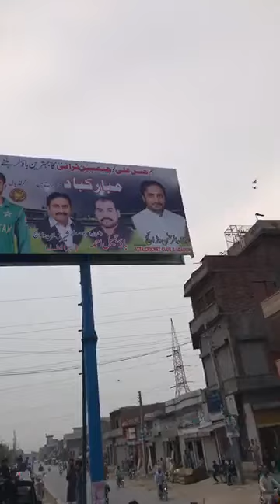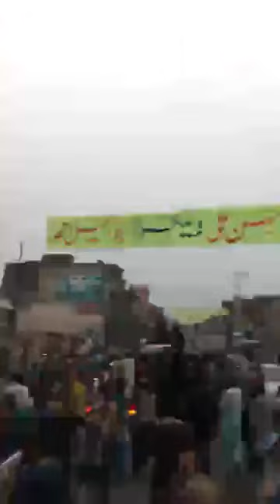FULL VIDEO | HASAN ALI GOT SPECIAL VIP PROTOCOL FROM PEOPLE OF GUJRANWALA | WARM WELCOME BY CROWD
HASAN ALI GETTING SPECIAL VIP PROTOCOL FROM PEOPLE OF GUJRANWALA | WARM WELCOME BY CROWD